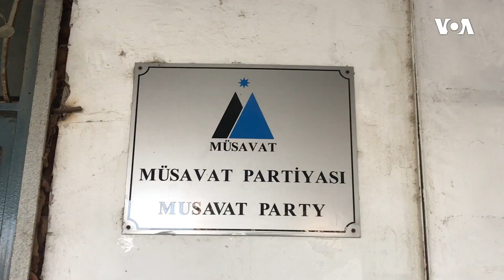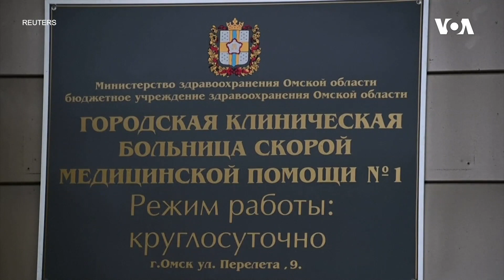Dünyaya Baxış - 20 avqust 2020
🔹 Azərbaycanda son sutkada koronavirusdan ölən olmadığı deyilir
🔹 Müsavat partiyasının qərargahından oğurluq olub
🔹 Aleksey Navalnının zəhərləndiyi güman edilir